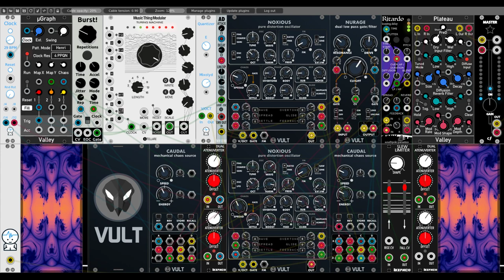metal birds of prey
my latest experiment in vcv rack, using the new nurage dual low pass gate module from vult, processing two noxious distortion oscillators also from vult